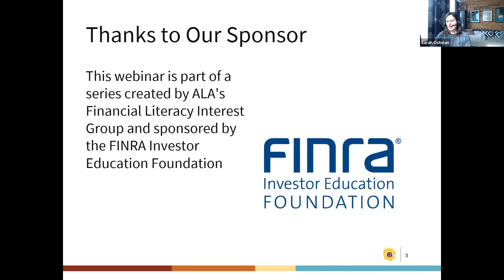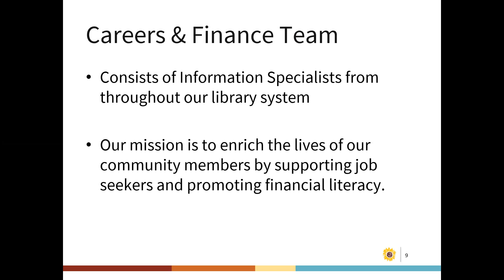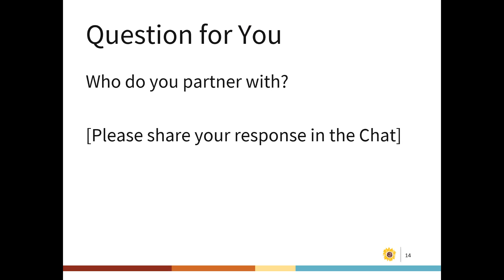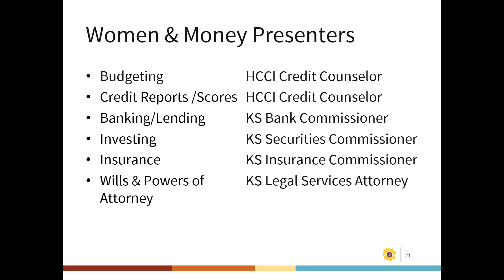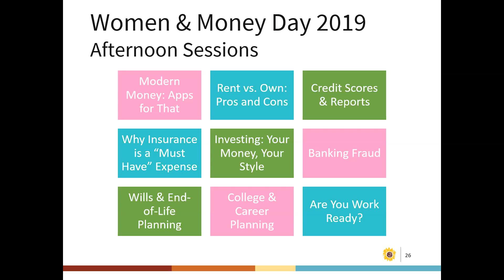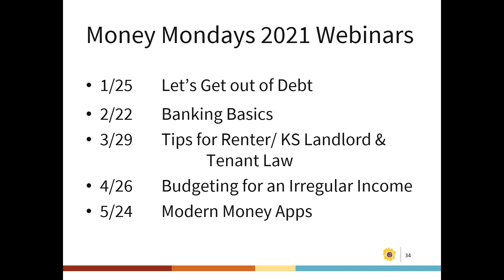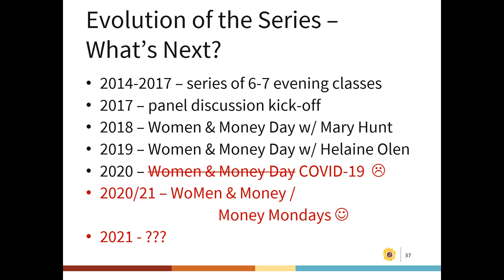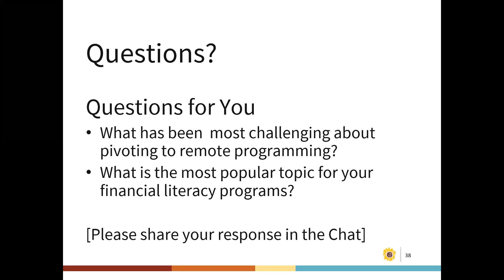Financial Literacy: Partnerships and Pivoting to Virtual Programming in a Pandemic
This is a recording of a live webinar from January 28, 2021.

In this webinar, Careers & Finance Librarian Marty Johannes will talk about the Women & Money series that Johnson County (KS) Library presents each year in partnership with Housing & Credit Counseling, Inc. The series covers a range of topics — from budgeting and credit reports to investing and simple estate planning — all presented by staff from government or non-profit agencies. Johannes will also detail the challenges and silver linings of pivoting to offer the series virtually this year, due to COVID-19.